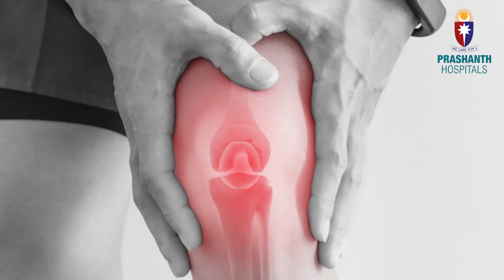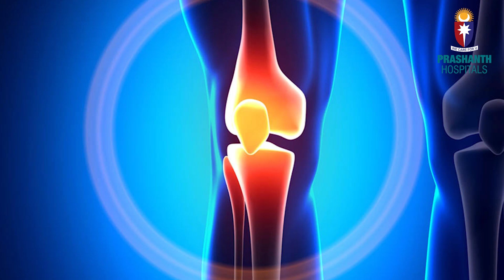முழங்கால் வலிக்கான உடற்பயிற்சி | Causes & Treatment for Knee Pain by Physiotherapist | I.V. Arun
Causes & Treatment for Knee Pain by Physiotherapist | முழங்கால் வலிக்கான உடற்பயிற்சி | I.V. Arun

I.V.Arun., B.P.T.,
HOD, Department of Physiotherapy - Prashanth Hospitals